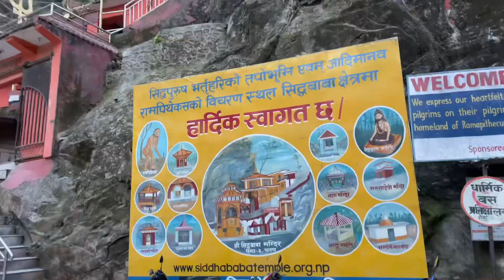SatyaWati Mandir palpa💐☺️☺️DarSan Garna Gako 🙏❤️